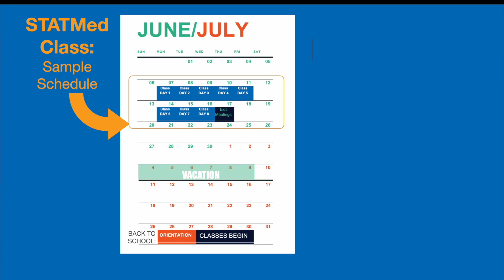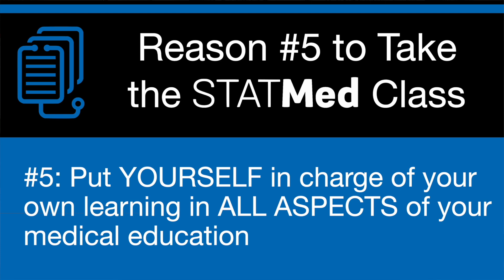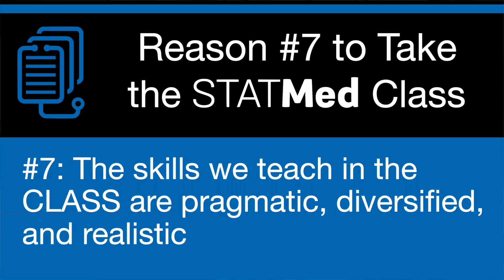Failed First Year of Medical School & Repeating? The STATMed Study Skills Class was created for YOU.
If you failed your first year of medical school and you’re planning to repeat the year, let me ask you, what’s going to make this experience different?

As the old saying goes, the definition of insanity is doing the same thing over and over again, expecting different results.

We can help! for more info!

The STATMed Class provides a terrific opportunity for you to return to school as an all-new, all-different student, equipped with a wide array of study, time management, and test-taking skills, specifically designed for learning in the firehose that is medical school.

We aim to put you back fully in charge of how you learn, study, maximize your time and show what you know on exams to make all your hard work pay off.

If that’s what the STATMed Class can do, then that all warrants expecting different results, doesn’t it? Our summer sessions will be filling up, so check out the available sessions below, then watch the video for answers as to why the STATMed Class can help you.

May 2023 Class: May 5 – May 14
June 2023 Class A: June 5 - 15
June 2023 Class B: June 19 - 29
July 2023 Class A: July 3 - 13
July 2023 Class B: July 17 - 27

In this video, I highlight SEVEN reasons why you might consider taking the STATMed Class if you failed your first year of med school and plan on repeating.

Number one: no one teaches smart med students HOW to study. This is a systematic flaw. But the good news is, it's not too late to learn robust and effective new ways to study in med school with this STATMed Class.

Number two: the STATMed Class is built exactly for your situation. It’s a rigidly built ten-day program that I’ve been developing & refining for over fifteen years. Based in learning science and patterns, we’ve discovered how and why med students who struggle can develop and use skills to become super-successful.

Number three: what we call the Speed-Volume-Density equation, where there is so much coming at you, so fast, and you’re responsible for ALL OF IT in a very short amount of time!  Any student who completes this class will have the tools to better manage the inescapable speed-volume-density equation of med school, which is a critical part of why our STATMed Class students are often so successful when returning to med school life.

Number four:  we ONLY work with students when they’re NOT taking classes, so either over the summer, over the semester break, or when they’re on a leave of absence preparing to repeat when school re-starts several months down the line.

Number five: we equip struggling students so they're in charge of their own learning, regardless of the school’s curricular design or redesign. That’s a huge part of what we’re offering to do in The STATMed Class! And that’s exciting, isn’t it?

Number six: the STATMed Class can be an opportunity to turn previous failure into an asset: What do I mean? You've been through the mixer and you know your biggest challenges. Whether it's the speed-volume-density equation, or feeling overloaded by a whole day of lectures, coming out exhausted, frustrated, and feeling like you’re starting from scratch  -- we can fix that!

Number seven: I’m not offering empty promises. Taking this class won't make med school easy- it's not meant to be easy! And I think my students historically have understood this. What we are teaching are very mechanistic skills. We know what we’re doing, we understand the gauntlet you face, and what we offer is the chance to give each student his or her best chance to show their best selves when they go back.

So, in summary,  STATMed Class is a great opportunity for almost any medical student who failed first year and plans to repeat. I'm glad to hear your story, answer your questions about the class, and help us decide together if the STATMed Class is a good fit for you.

Many classes fill up before we post them, so reach out at any time.

And I’m always happy to explain it to anyone who’s interested.